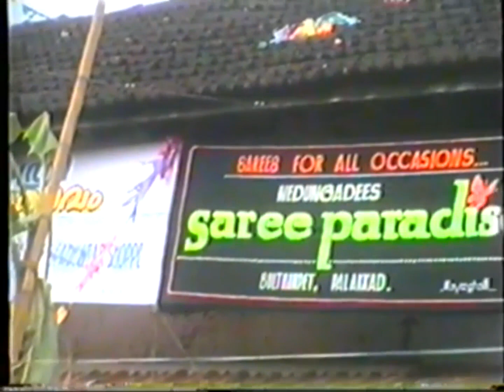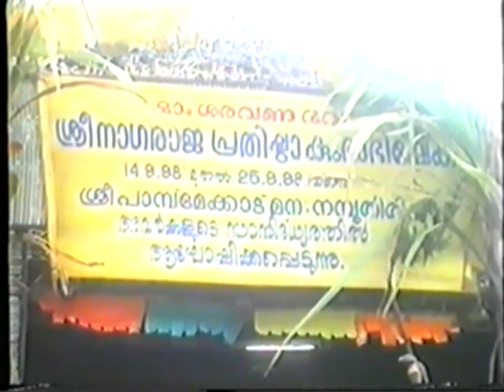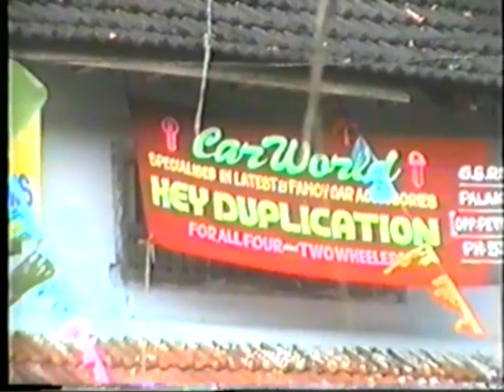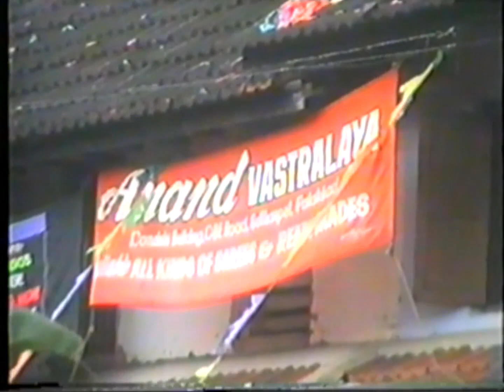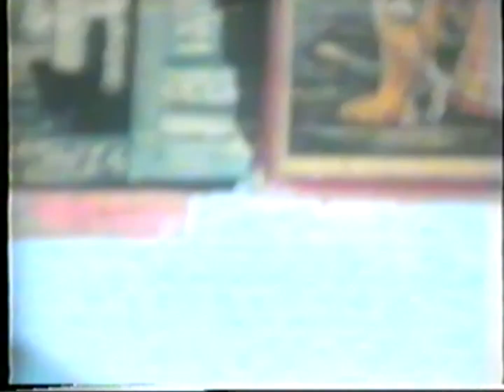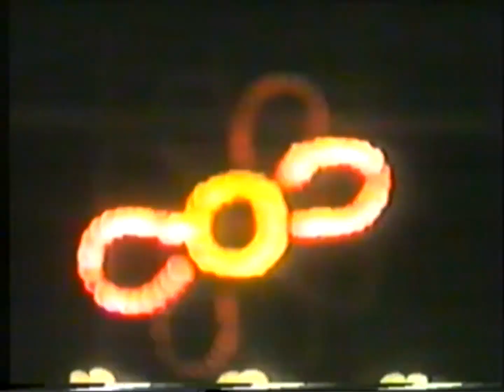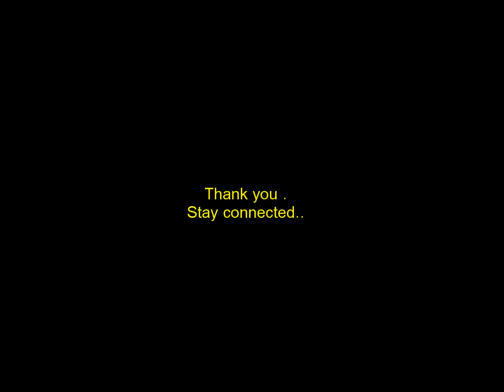Durgashtami Navarathri Mahotsavam 1998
Kodunthirapully Agraharam, Palakkad